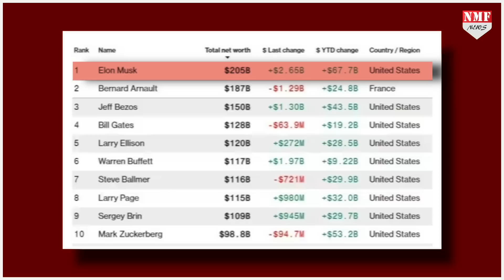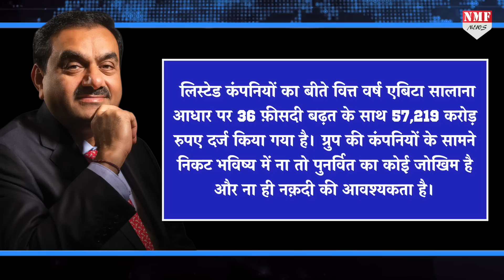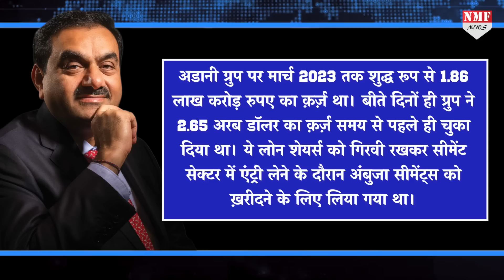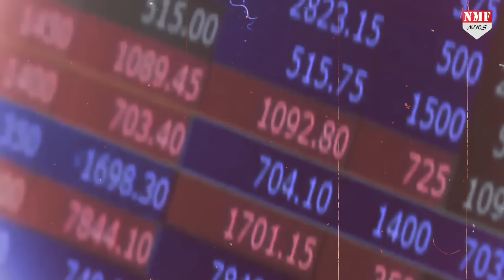Gautam Adani ने पाया खोया रुतबा... उनके विरोधियों को आज नींद नहीं आएगी !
भारत के दिग्गज कारोबारी गौतम अडानी ने लड़खड़ाकर ख़ुद को ऐसा सँभाला है कि पूरी दुनिया उनसे प्रेरणा ले रही है। हिंडनबर्ग की रिपोर्ट ने गौतम अडानी को ख़त्म सा कर दिया था लेकिन अपनी मेहनत के बल पर एशिया भर के सबसे ज़्यादा अमीरों की लिस्ट में दूसरा स्थान हासिल कर लिया है। कैसे? देखिए रिपोर्ट।

vinay
nivedita